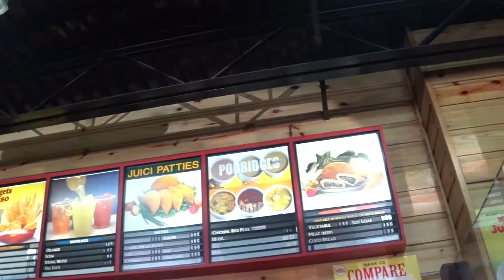WHAT WE EAT IN A DAY AS A VEGAN IN JAMAICA // OCHO RIOS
♥ Day seventeen of our Jamaican journey. Mosquito fight, eating great food and having fun!
What is the purpose of these videos? Well... I want to show you how easy it is to travel as a vegan but also having fun and being amazed of how beautiful the world is ♥

♥♥♥Vegan Amino♥♥♥
Mich